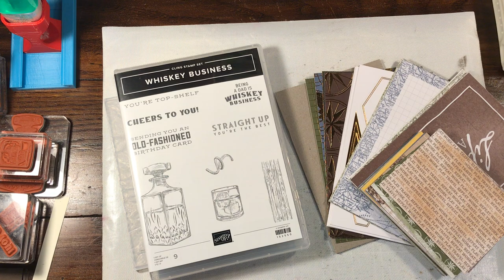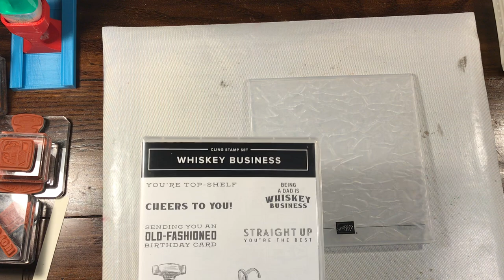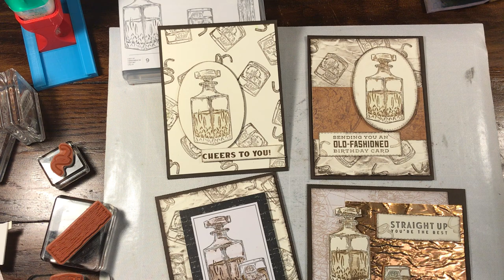SPOTLIGHT: Whiskey Business & Old World Paper, 4 cards Fast to Fabulous, Stampin' Up!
HOST CODE:Y9PQ3WJB
Supplies